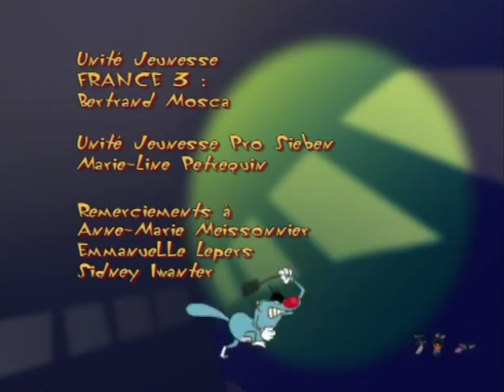ᴴᴰ Oggy and the Cockroaches Dents_de_lait Full Episodes HD